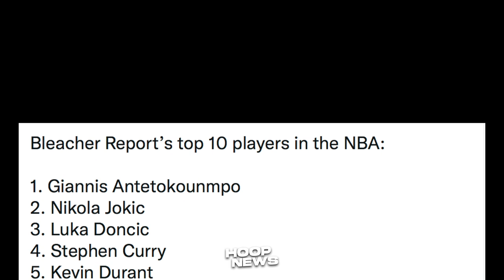Ito Ang Pagba-Bagong Hini-Hintay Ng Lakers Fans! Curry, LeBron Binastos Ng Listahang Ito!